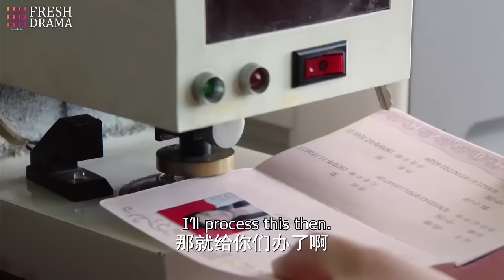【最新電影】小三受傷要做手術，怎料主刀醫生是妻子，小三寧死不做手術！